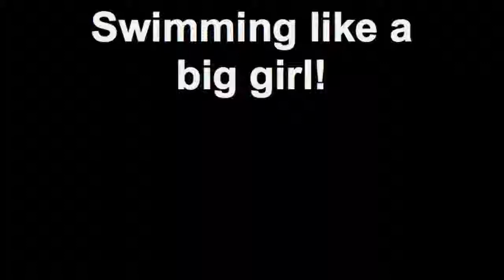Swimming like a big girl!